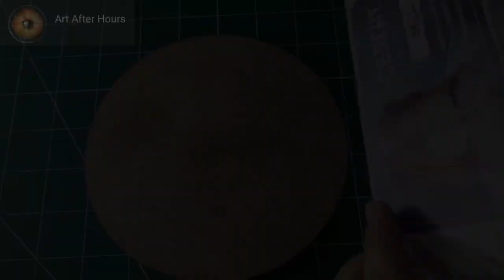DIY. Polymer Clay STARGAZER fish on the ocean / Epoxy Resin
in this tutorial you can learn how to make polymer clay stargazer fish, step by step.

00:00 intro
00:22 start
03:58 scupture
06:22 painting
07:19 painting
08:21 sanding
09:12 frame
10:46 waves
11:54 end